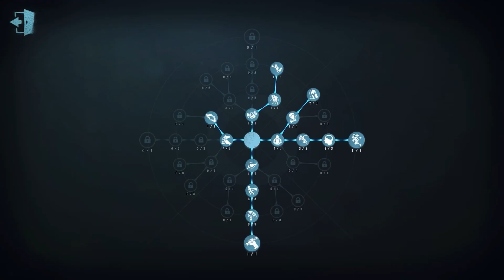#25 Journalist | Pro Player | Chinatown | Identity V